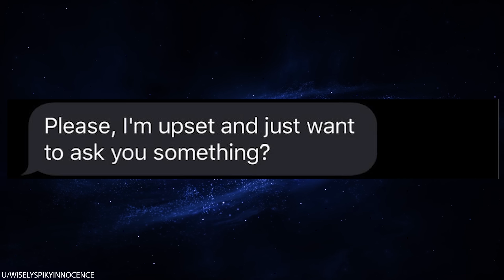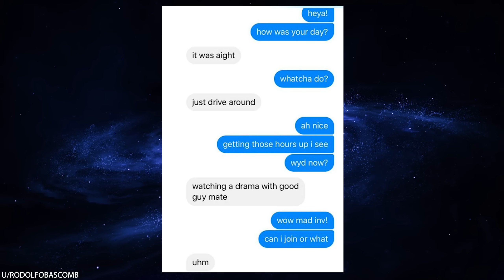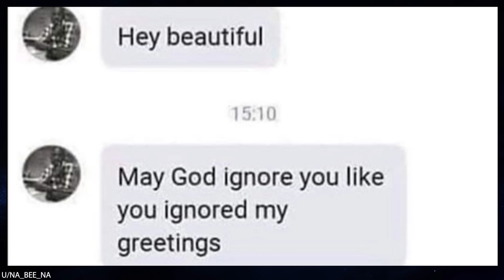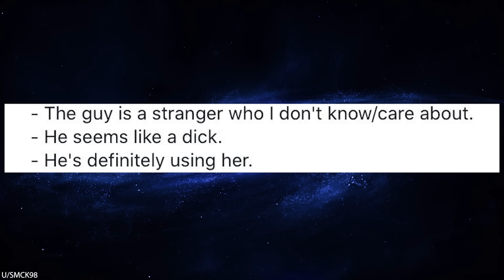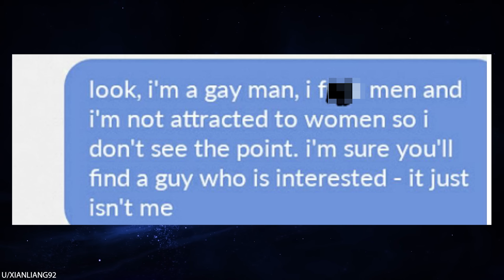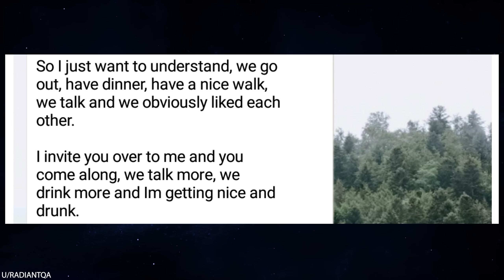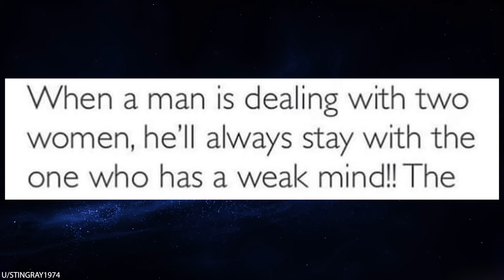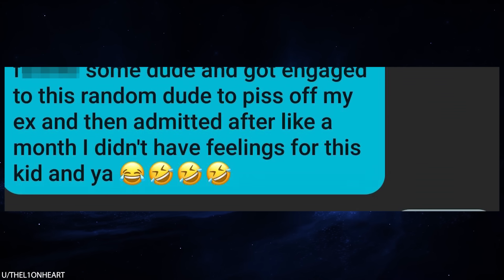r/Niceguys VS r/Nicegirls WHY DIDN'T YOU MOLEST ME?!?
r/Niceguys vs r/Nicegirls! In today's video, we compare the wild world of dating, where neckbeard niceguys and emotionally unstable nicegirls duke it out to determine which gender is crazier. Have you ever encountered a nice guy/girl in your life?